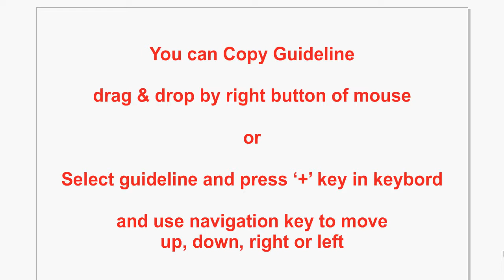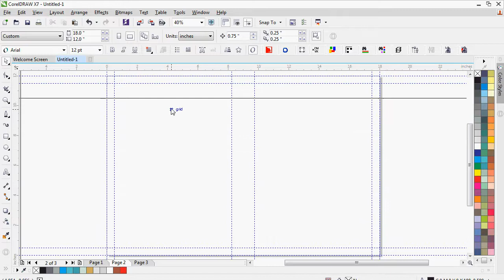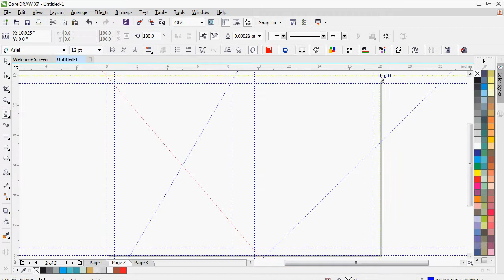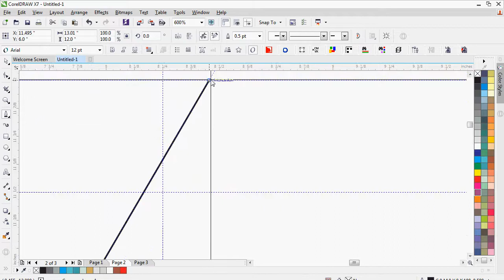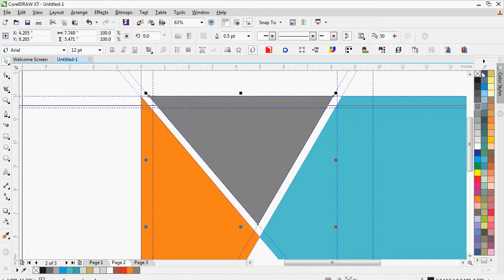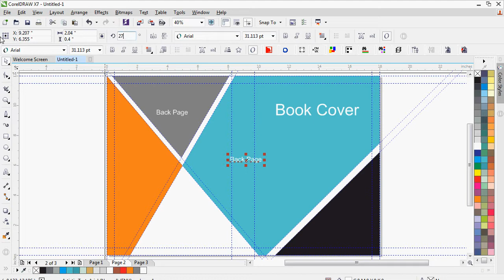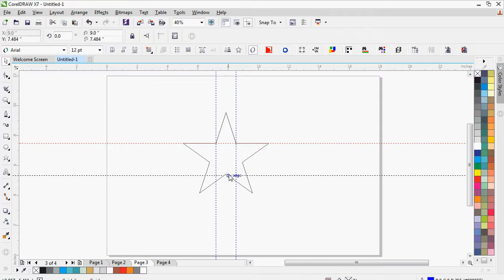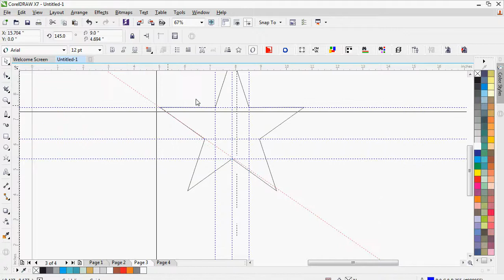Guideline setup in corel draw with cdtfb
Setup guidelines with cdtfb for layouting, keeping object align, creating shapes, smapping object to guidelines & etc. Tips, Tricks & Tutorials for CorelDraw Beginners (new users) or new designers. tutorials about the use of corel draw tools and how to create designs in coreldraw. by cdtfb